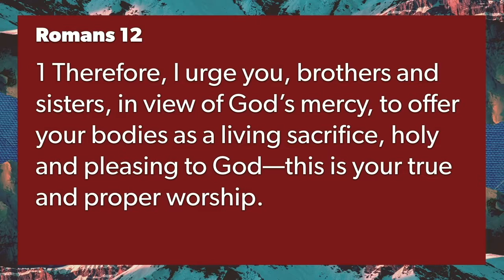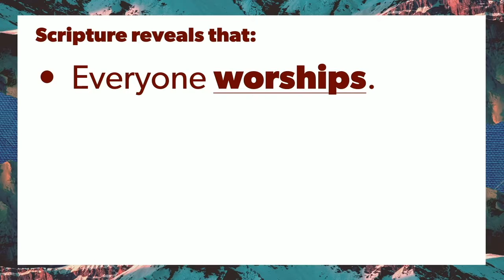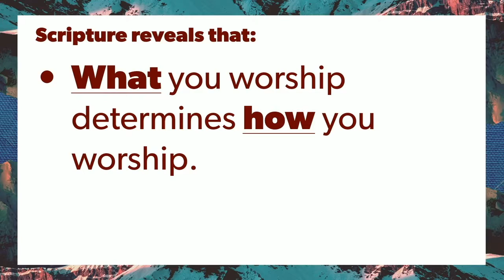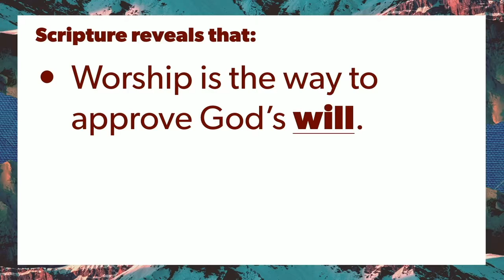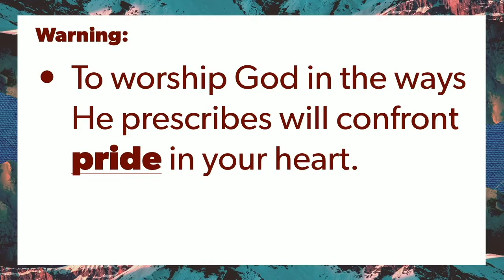The Way We Worship: Worship (Part 2)